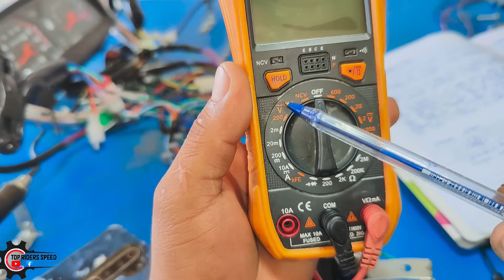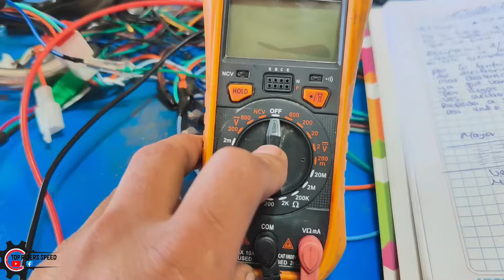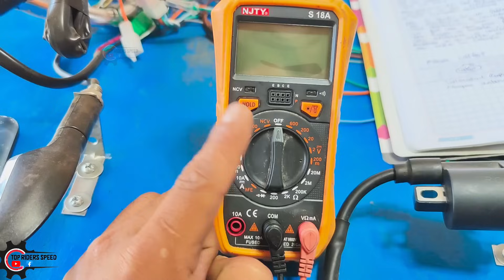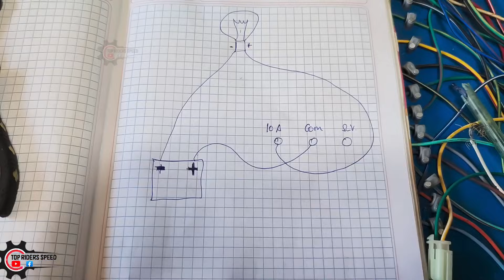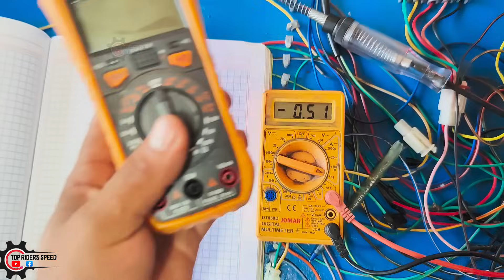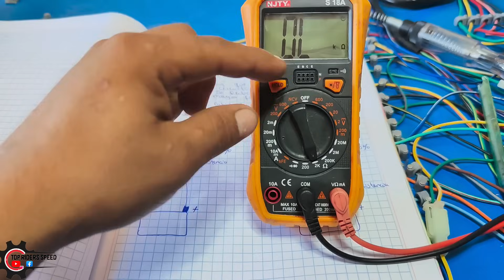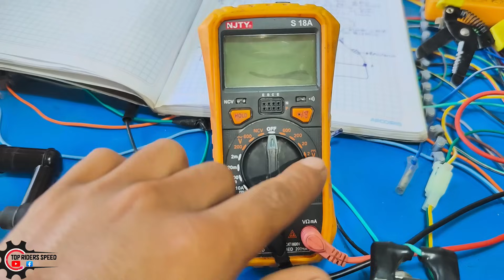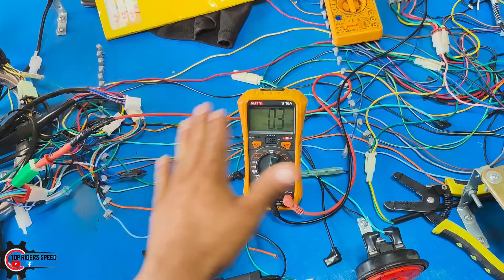CURSO COMPLETO DE ELECTRICIDAD DE MOTOS 125,150,200,250 CC 🧑‍🔧 CLASE NÚMERO 1 /LA ELECTRICIDAD ⚡⚡